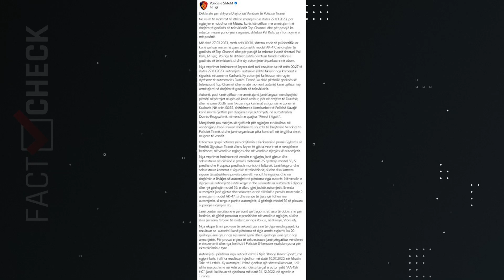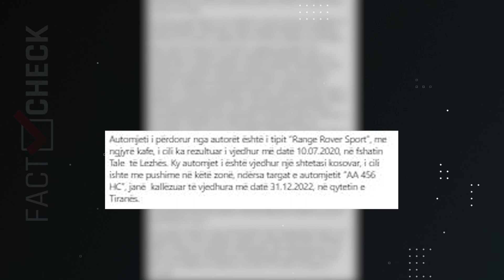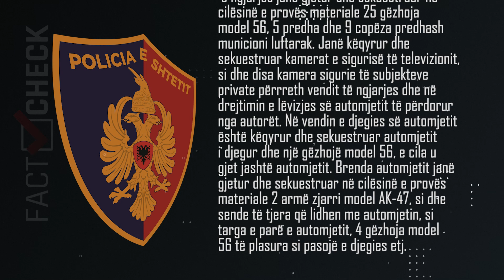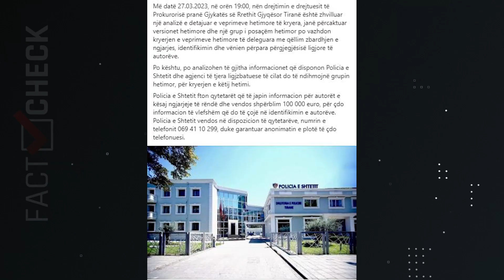FactCheck- Sulmi me viktimë ndaj Top Channel/ Autorët për 19 minuta u larguan nga Kashari në Kavajë